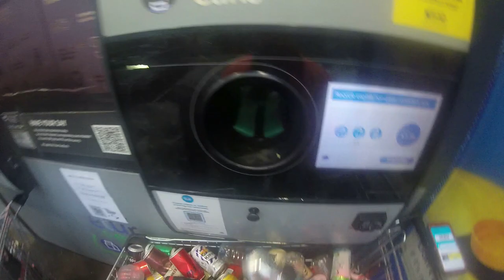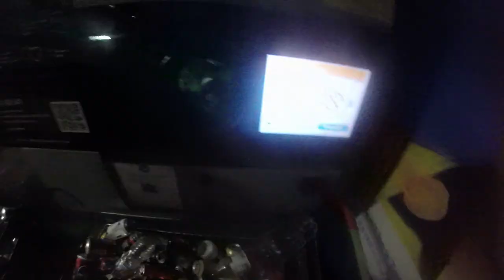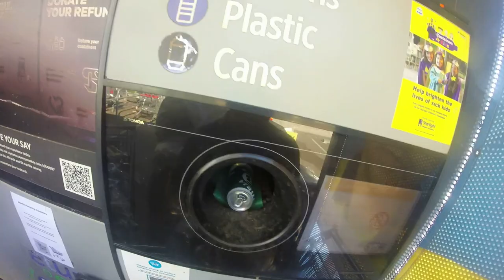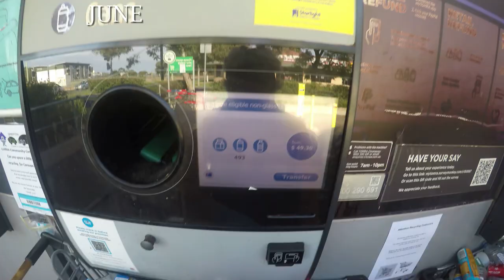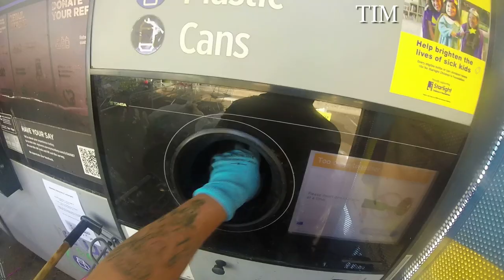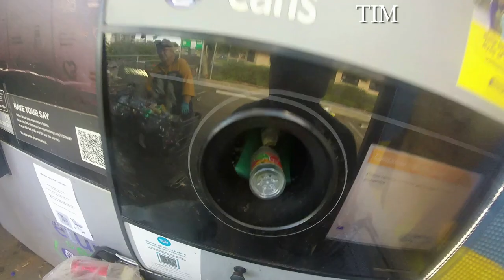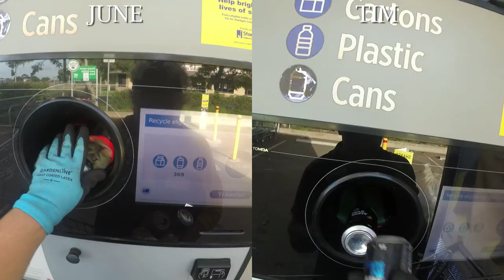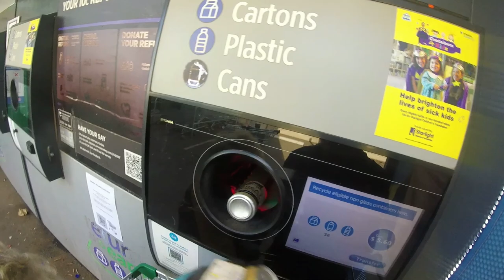TEAM WORK MAKE'S THE DREAM WORK AS WE PUT $797 60 OF CAN'S CARTON'S & PLASTIC THROW THE MACHINE